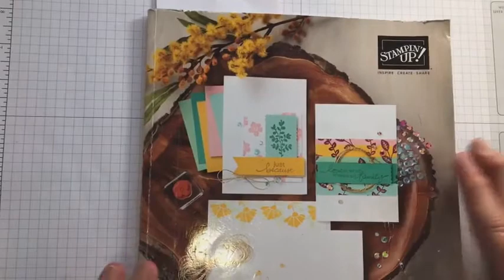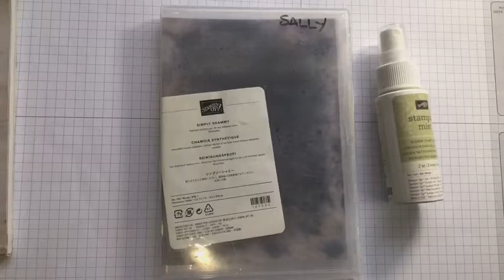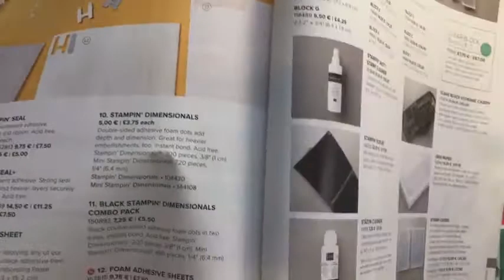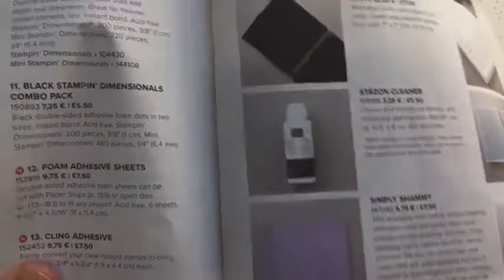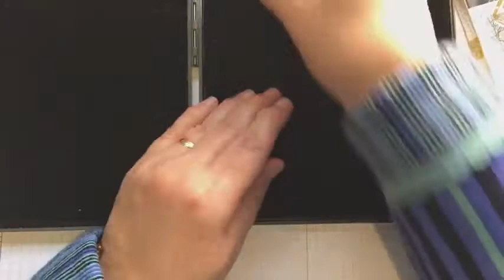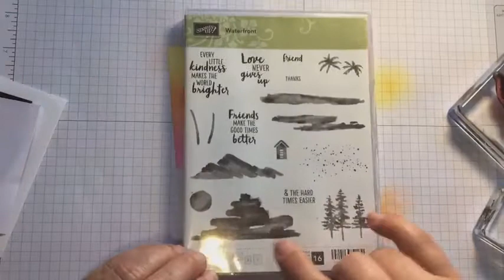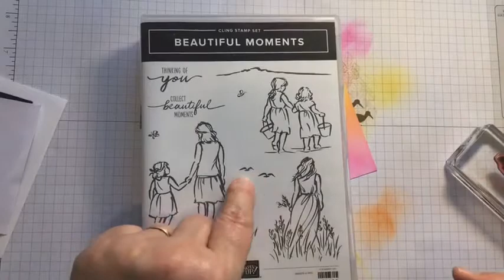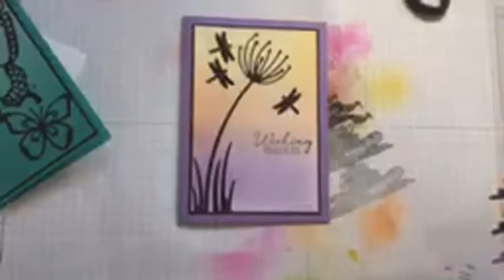Stamp and Chat Live 29th January 2021: Cards with Silhouettes, and How to Clean your Stamps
I update you on my classes and all things Stampin' Up!; show you a couple of ways to clean your photopolymer and red rubber stamps; and make cards with stamped and die-cut silhouettes. I also make an inky background with Blending Brushes.

The stamped card uses Waterfront and Beautiful Moments stamp sets, card in Basic Black and Melon Mambo, and ink pads in Melon Mambo, Pumpkin Pie and Daffodil Delight, plus the Blending Brushes.

The card with die-cut silhouette uses the Beautiful Butterflies dies, Adhesive Sheets, Basic Black and Bermuda Bay card, Oh So Ombre paper (a free Sale-a-Bration item) and basic Rhinestones.

I can supply these and all other Stampin' Up! craft supplies.

I will be back for the next Stamp and Chat Live on Friday 5th February, on my Facebook page (search Facebook for SallyBowmanStampinUp), and then uploaded here afterwards.

Find details of my online and by-post classes (and in-person events when pandemic regulations allow)

See my projects on pinterest.com: Handmade at Home with Sally Bowman